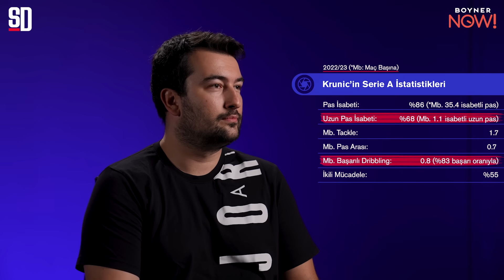FENERBAHÇE'DE HANGİ İHTİYACI GİDERİR? Rade Krunic Analizi, Orta Saha Kurgusu, Artıları ve Eksileri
Mercek programımızdan herkese merhaba! Yorumcumuz Oğulcan Akçe, editörümüz Sedat Efekan Özener'in soruları eşliğinde; Fenerbahçe’nin yeni orta saha transferi Rade Krunic’in artıları - eksilerini, Fenerbahçe’de hangi ihtiyacı gidereceği, Milan dönemini ve Fenerbahçe’nin orta saha kurgusunu analiz etti. İyi seyirler!

00:00 Mercek: Rade Krunic
00:46 Kariyerinden öne çıkan notlar
04:40 Krunic’in artıları: Pas
06:22 Krunic’in artıları: Pas, Dribbling
08:58 Pioli, Şampiyonlar Ligi’nde Krunic’i neden tercih etti?
13:15 Krunic’in eksileri: Çabukluk
14:39 Krunic’in eksileri: Çabukluk, Savunma Sertliği
17:16 Fenerbahçe’de geçiş savunması
19:23 Fenerbahçe’de hangi ihtiyacı giderir?

Fenerbahçe, ara transfer döneminde İtalyan stoper Leonardo Bonucci'nin ardından Boşnak orta saha Rade Krunic'i transferini açıkladı.

Fenerbahçe resmi sitesinden yapılan açıklamada, "Ara transfer döneminde Profesyonel Futbol A Takımımızın güçlendirilmesi için çalışmalarını sürdüren kulübümüz; orta saha oyuncusu Rade Krunic ve kulübü AC Milan ile prensip anlaşmasına varmıştır. Futbolcu sağlık kontrolleri ve ileri görüşmeler için bugün İstanbul’a gelecektir. Kamuoyunun bilgisine sunarız." ifadeleri kullanıldı.

Rade Krunic kimdir?

Kariyerine Sutjeska Foca altyapısında başlayan Krunic, Sırbistan - İtalya arası git gel yaptığı sürecin ardından 2015/16 sezonundan itibaren Empoli formasıyla çıkış yakaladı. Empoli’de düzenli forma giydiği 4 sezonun üçünde Miha Zajc’la takım arkadaşı olan Krunic, 2019 yazında 8.6 milyon euro bonservis bedeliyle Milan’a transfer oldu.

4 sezondur Milan formasıyla 125 resmi maça çıkan Rade Krunic, Edin Dzeko’nun da Bosna Hersek Milli Takımı’ndan takım arkadaşı. Krunic, geçtiğimiz sezon Milan’ın Şampiyonlar Ligi yarı finaline uzanan yolculuğunda 12 maçın 11’inde süre aldı.